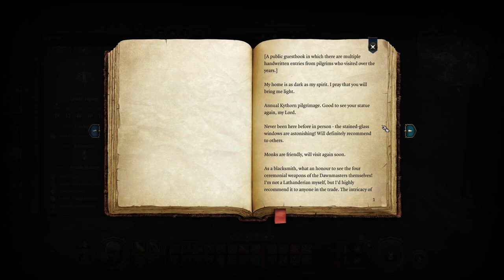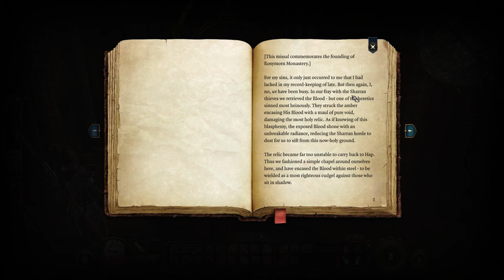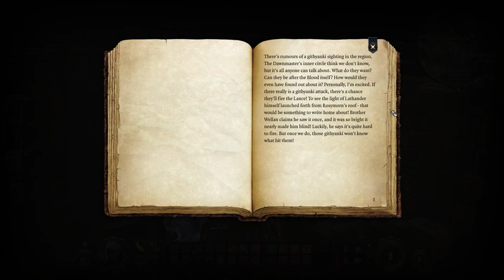Bird Brained Tomfoolery - Baldur's Gate 3 (Blind Let's Play) - #39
Welcome to my blind playthrough of Baldur's Gate 3. Join me on my journey through Faerun as we tackle the mind flayers with their dark plots and schemes.

Chapters:
0:00 A task from the bird-brained bluejay
13:05 Swarmed by cats
22:47 Githyanki cultist-prisoners
26:03 A horde of sloshed kobolds, ie bird food
48:34 A bird-brained squabble
1:04:58 The monastery outskirts
1:11:36 The ceremonial altars
1:18:05 Crazy cat-astrophy, Part 2

Baldur's Gate 3 is the spiritual successor to the Baldur's Gate series, and is an RPG based on the 5th edition ruleset for Dungeons and Dragons. This will be a blind let's play on the Tactician difficulty setting with Karmic Dice turned off.

I played through the original two Baldur's Gate games and their expansions in preparation for this release, and generally have experience with Dungeons and Dragons and games based on tabletop RPG rulesets.

Baldur's Gate 3 was developed and published by Larian Studios, fully released on August 3rd, 2023. We are playing the PC version of the game through Steam.

For more information on Baldur's Gate 3, check out its Wikipedia entry

I played through the Baldur’s Gate series which you can check out here.

Or if you prefer you can jump straight into my blind playthrough of Baldur's Gate 2